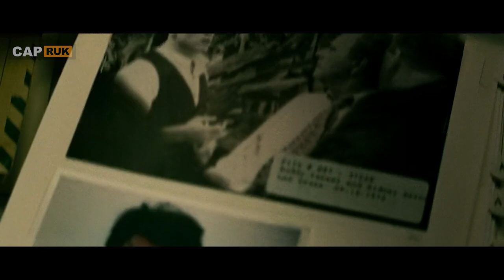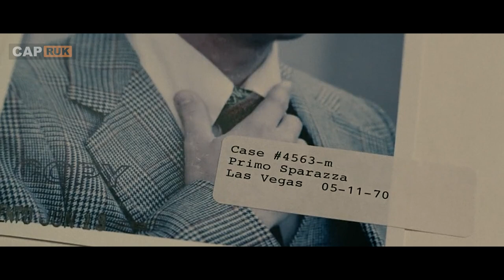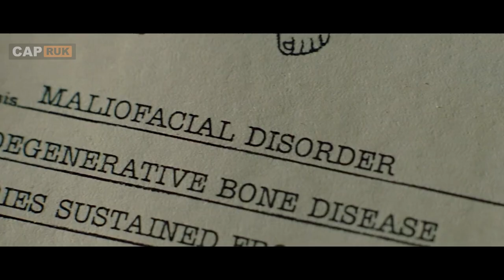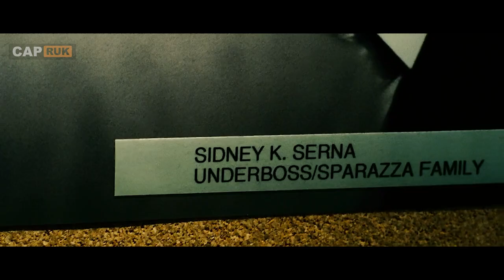MISI PENANGKAPAN PIMPINAN MAFIA YANG BERAKHIR DENGAN KEBRUTALAN ‼️ Alur Cerita Film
SPOILER ALERT !!

JUDUL FILM : Smokin Aces (2006)